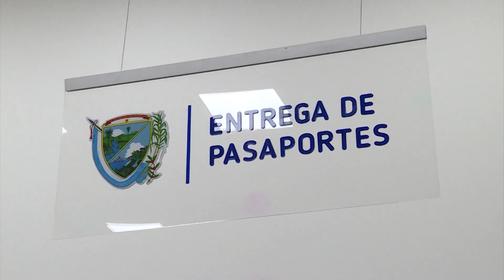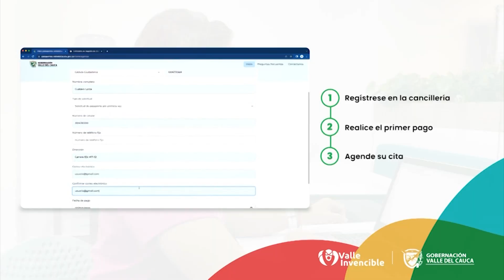Más de 72 mil pasaportes se gestionaron en el Valle del Cauca los primeros cuatro meses del 2023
Emitido el  10  de mayo día 2023   por el Canal regional Telepacífico.

Con jornadas descentralizadas en los municipios y un eficiente servicio en las dos sedes ubicadas en el sur y norte de Cali, la Oficina de Pasaportes del Valle del Cauca se posiciona como la de mejor servicio para este trámite a nivel nacional en el 2023.